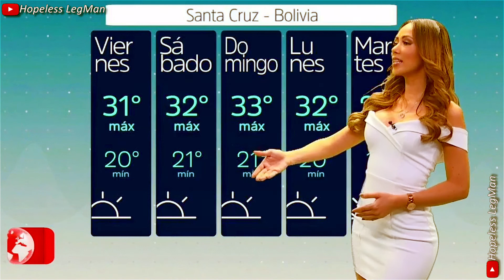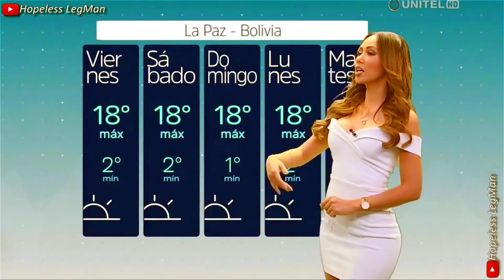Paola Arauz 2021 Jul 22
Paola Arauz presenting a very crisp, mesmerizing, professional weather forecast while wearing a white mini dress.